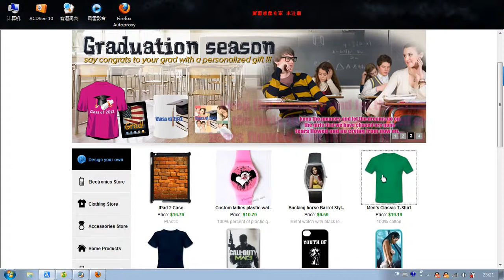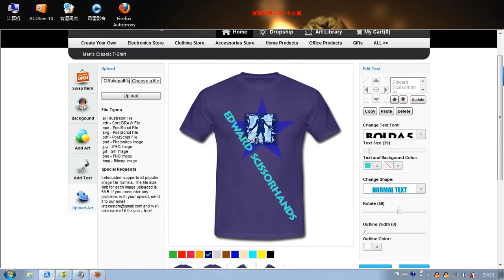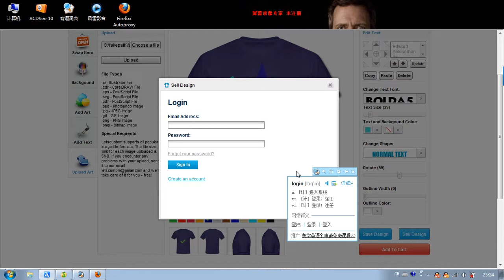we love movie 3.wmv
There is a good way to show how much u love a movies~ There is a easy way to be a super fans of a movie~ There is a funny way to make you own T-shirt~ haha , we make your life colorful~